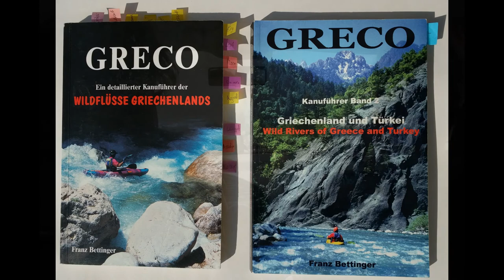Wildwasser Kajakfahren in Griechenland: Ein Fürhrer - Teil I: Hinkommen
Kajak-Führer für Greechenland. Aufgrund der Corona Situation sind unsere Pläne für Wildwasser Paddeln in Griechenland gestrichen, was bedeutet, dass es kein neues Material gibt. Stattdessen habe ich das alte Material hervorgesucht und mache daraus einen kommentierten Video Guide der Highlights. Das Ganze gib's auch auf English.
Der erste Teil behandelt die Vorbereitungen um nach Griechenland zu kommen.